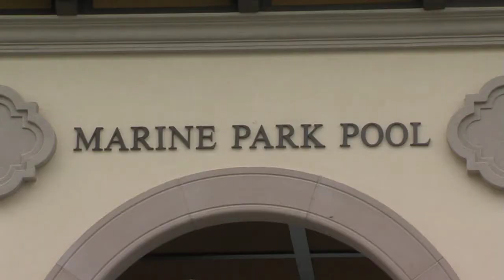Fort Report: Dive into Fort Worth Pools